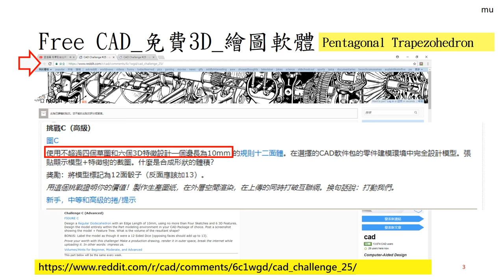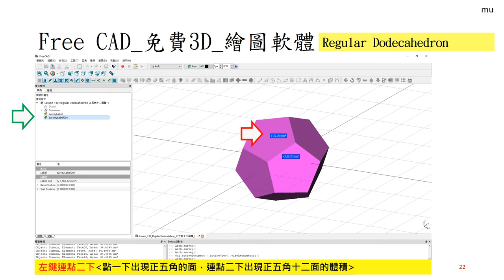Free CAD 中文教學 Lesson130_新手練習30_Regular Dodecahedron_正五角十二面體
FreeCAD Lesson130
新手練習30_Regular Dodecahedron_正五角十二面體
參考資料：